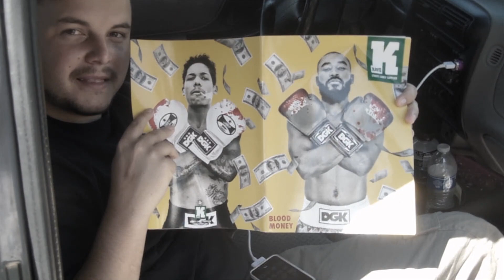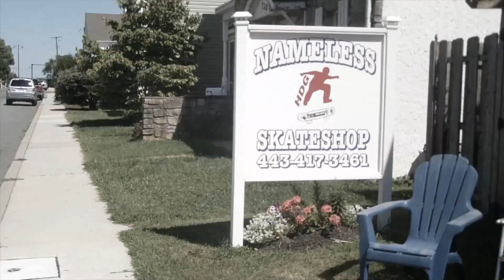GetthatmoneyThursdays Nameless SkateShop Part II